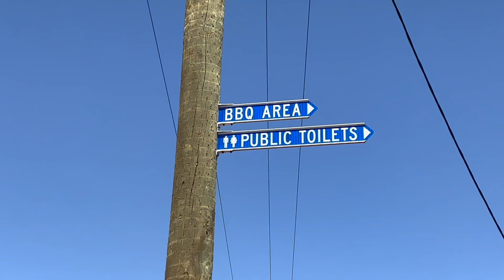Memorial Garden Public Barbecue, Tammin WA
Short video showing the public barbecue facilities in Memorial Garden, Tammin WA.